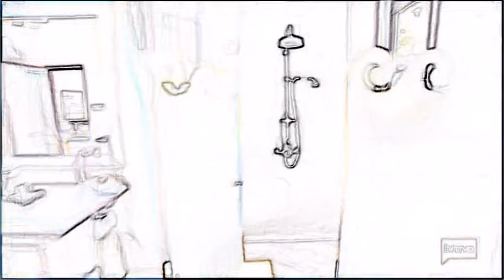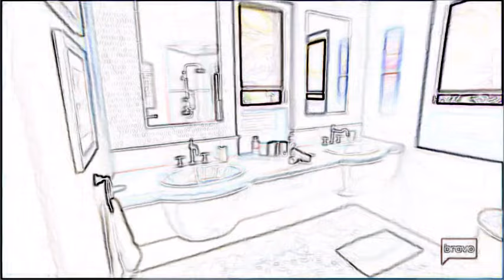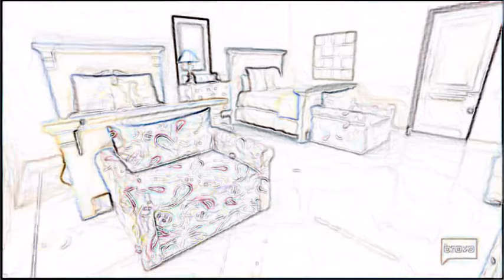RHONY 9.16 Ramona & Sonja vs. Everyone